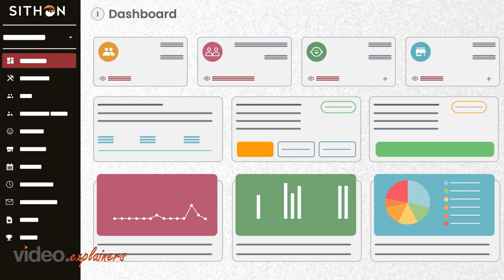sithon io Explainer | Video Explainer | Video Animation